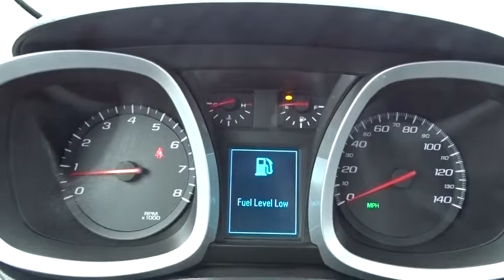2011 Chevrolet Equinox Hicksville, Huntington, Levittown, Freeport, Westbury, NY 16T328A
2011 Chevrolet Equinox
2011 Chevrolet Equinox LT w/2LT - Stock#: 16T328A - VIN#: 2CNFLNE50B6441619

A CERTIFIED ONE OWNER BEAUTY WITH POWER SUN ROOF/HEATED LEATHER AND REAR VIEW CAMERA/IN IMMACULATE CONDITION THAT MUST BE SEEN ! A SUPER LOW MILES VEHICLE /
SUNROOF  POWER  TILT-SLIDING WITH EXPRESS-OPEN AND WIND DEFLECTOR,ENGINE  3.0L DOHC  V6 SIDI (SPARK IGNITION DIRECT INJECTION),Bumpers  front and rear body-color with Charcoal lowers,Door handles  body-color,Fog lamps  front halogen,Glass  deep-tinted (all windows except light-tinted glass on windshield and driver- and front passenger-side glass),Grille  Charcoal with chrome surround,Headlamps  halogen composite with automatic exterior lamp control,Liftgate  rear manual with fixed glass,Luggage rack side rails  roof-mounted  Charcoal (When (R13) Chrome Exterior Appearance Package is ordered  Charcoal with bright chrome inserts will be included.),Moldings  Charcoal lower rocker,Tire  compact spare with steel wheel,Wiper  rear variable-speed  intermittent with washer,Wipers  front variable-speed  intermittent with washer.,Air conditioning  automatic climate control,Armrest  rear center with dual cup holders,Assist handles  front passenger and rear outboards,Compass display included in Driver Information Center (DIC) (Not available with (UE0) OnStar delete.),Console  center with armrest and concealed storage,Cruise control  electronic with set and resume speed,Cupholders  2 front in center console and 2 rear in center armrest with 1 bottle holder in each door,Defogger  rear-window electric,Instrumentation includes speedometer  single trip odometer  fuel level  engine temperature and tachometer,Lighting  interior with theatre dimming  center-mounted dome  rear cargo area  dual front map lights  ambient lighting on center stack surround  and center console cupholders (Includes ambient lighting on instrument panel and center console.),Map pocket  front seatback  driver and front passenger,Power outlets  4 auxiliary with covers  12-volt includes 1 front of console  1 in console  1 in back of console and 1 in cargo area.,Remote vehicle starter system,Seat adjuster front  driver 8-way power with power lumbar,Seat  rear  2-way fore/aft adjustment with 60/40 split seatback and 3-way recline,Seats  heated driver and front passenger,Steering column  tilt and telescopic,Steering wheel controls  mounted audio controls,Steering wheel  leather-wrapped,Visors  driver and front passenger illuminated vanity mirrors,Windows  power with Express-Down on all 4 doors,Alternator  120 amps,Axle  3.53 final drive ratio (Requires all-wheel drive vehicles and (LAF) 2.4L DOHC 4-cylinder SIDI engine.),Battery  maintenance free with rundown protection  525 CCA,Brakes  4-wheel antilock  4-wheel disc,Chassis  all-wheel drive (1LK26 model only.),Exhaust  single,GVWR  5070 lbs (2300 kg) (Requires all-wheel drive vehicles and (LAF) 2.4L DOHC 4-cylinder SIDI engine.),Suspension  front independent MacPherson strut with stabilizer bar  optimally-tuned shocks and hydraulic-ride bushings in front control arms,Suspension  rear independent mult-link with hydraulic rear trailering arm links and stabilizer bar,Suspension  Refined Ride,Antenna  roof-mounted,Audio system feature  Pioneer premium 250-watt 8-speaker system includes mid-range speakers in each door  tweeters in A-pillars  a center channel speaker in upper IP and sub-woofer on the rear shelf.,Bluetooth for phone personal cell phone connectivity to vehicle audio system and HMI (Human Machine Interface) (Included and only available with (UE1) OnStar.),Brakes  brake assist,Brakes  Hill Start-Assist (HAS),Daytime Running Lamps,LATCH system (Lower Anchors and Top tethers for CHildren)  for child safety seats,Safety belts 3-point  driver and right-front passenger  height-adjustable includes pretensioners,Safety belts  3-point  rear  all seating positions,